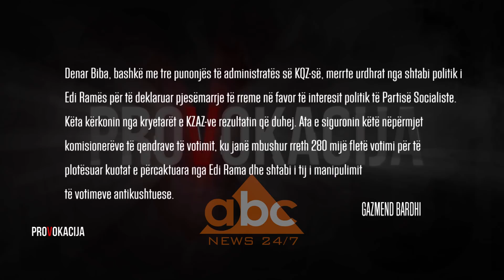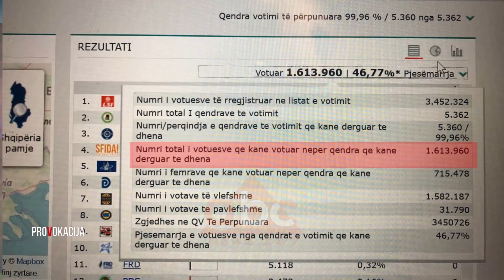PROVOKACIJA -Denar Biba - 5 korrik 2019 ABC News Albania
I pyetur në lidhje me debatin e zhvilluar në Komisionin Qëndror të Zgjedhjeve, nënkryetari i KQZ-së denar Biba shprehet se në fillim kryetari kërkoi hetim administrativ dhe më pas ndryshoi qasje duke kërkuara hapjen e kutive në të gjithë vendin. Sipas tij kjo kërkesë nuk ka as bazë ligjore dhe as morale, teksa jep shpjegimet për secilën.

“Kryetari e ka kërkuar edhe gjatë ditës së zgjedhjeve dhe ka kërkuar nisjen e një hetimi administrativ për të parë pse ka mospërputhje. Zguri duhet ta dijë më mirë se kushdo tjetër se në atë institucion ka që nga ’97, duhet ta dijë se informacioni nuk vjen në mënyrë elektronike. Kryetari kërkoi hetim, e kam mbështetur dhe kam thënë që të bëhet hetim me çka ndodhi në KQZ. Vetëm disa minuta më pas Zguri ndryshoi qasje dhe nga hetimi administrativ kërkoi hapjen e të gjitha kutive në rang vendi.

E di kur përfundon shpallja e rezultatit nëse hapen kutitë e votimit. Në tetor-nëntor. Kërkesa duhet të ketë moral dhe bazë ligjore. Kërkesa nuk ka bazë ligjore dhe nuk ka detyrim ligjor, nuk ka ansjë detyrim ligjor në kodin zgjedhor që të detyrojë a ngarkojë KQZ me detyrim për të dhënë informacion lidhur me pjesëmarrjen.

Te morali, Zguri që në fillim nuk i ka pranuar zgjedhjet. Dekreti i Presidenti vazhdon të jetë në fuqi dhe zgjedhjet janë nul për të. Këtu ka diçka që nuk shkon dhe tani kërkon të heqë njollën për një gjë që nuk ekziston sipas tij”.

I pyetur nëse e përjashton situatën ku komisionerë në terren të kenë futur letra në kuti më shumë se duhet, Biba shprehet se kjo do ishte vetëvrasje për ta. Ai nuk del dorëzanë për mbi 25 mijë komisionerë, por i beson llogjikes. Sipas tij nuk ka arsye për ta bërë një gjë të tillë se në ato bashki ku u kontestua rezultati, ishin bashki me një kandidat të vetëm.

“Fletëvotimi është tjetër gjë dhe pjesëmarrja tjetër gjë. Aq njerëz sa kanë marrë pjesë në votim duhet të korrespondojnë më numrin në momentin që mbyllet votimi, komisioni mbyll procesverbalin ku shënohet dhe shifra e pjesëmarrësve dhe fletëvotimeve që u përdorën nuk u përdorën, të vlefshme, të pavlefshme dhe libri origjinal dhe një kopje futen në kuti dhe mbyllet e nuk hapet asnjëherë. Kutia me vota rihapet, bëhet numërimi dhe del rezultati.

Dhe do ishte vetëvrasje për ata komisionerë, operacioni do kërkonte super organizim. Çdo veprim kërkon një arsye. Në 6 nga 7 bashkitë e kontestuar ku kishte probleme dukshëm mes votave dhe pjesëmarrësve ishin të gjitha bashki me një kandidat të vetëm. Ishte krejtësisht i panevojshëm shtimi i votave. Përputhshmëria e tyre është matematikisht e pamundur. Dhe mbi të gjitha kjo nxjerr në pah një tjetër paradoks.

Nuk e përjashtoj dhe nuk dal dorëzanë për mbi 25 mijë komisionerë, por besoj dhe te llogjika më thotë që ka qenë e panevojshme dhe këto materiale zgjedhore janë aty dhe në 3 muaj janë te arkivi i shtetit dhe çdo gazetar në respekt të informimit mund t’i aksesorë”. /abcnews.al